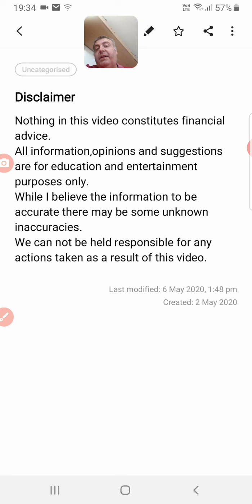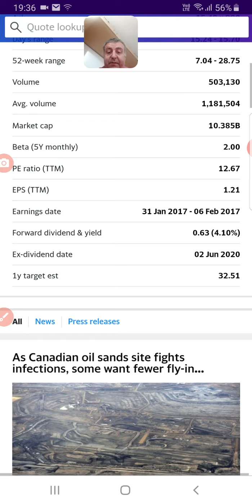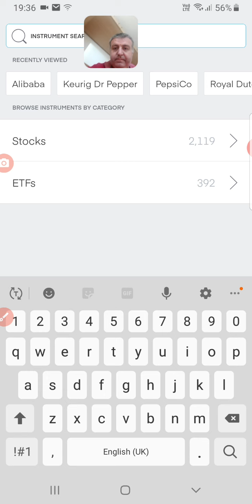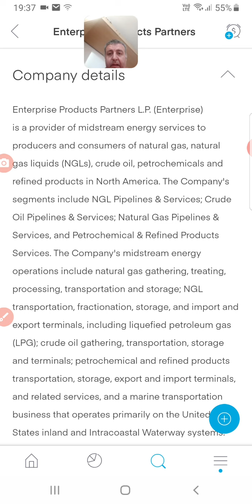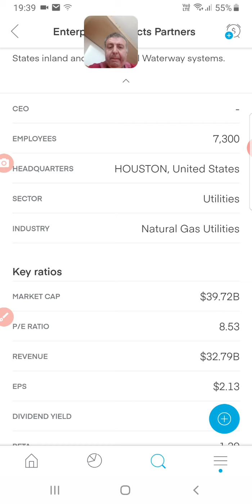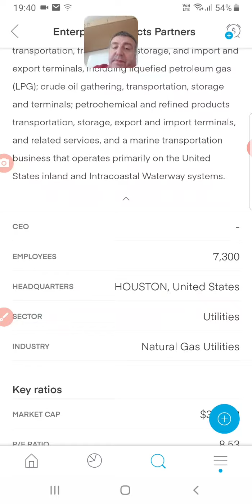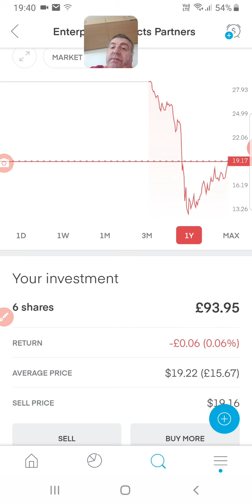The 2 oil companies will suprise you